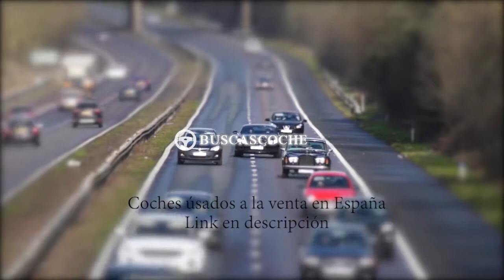Bmw Serie 3 en Murcia desde 5000€, mejores ofertas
Ultimos coches Bmw Serie 3 usados en venta en la provincia de Murcia, visita para verlos.